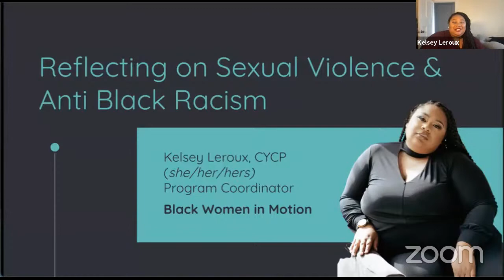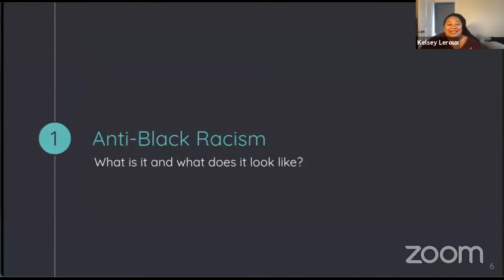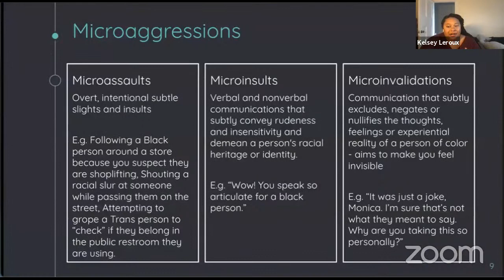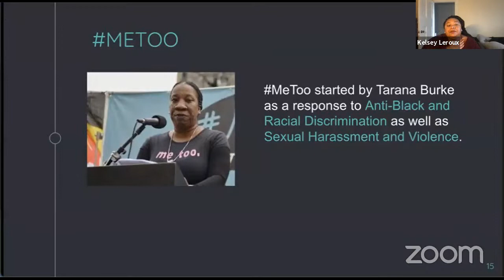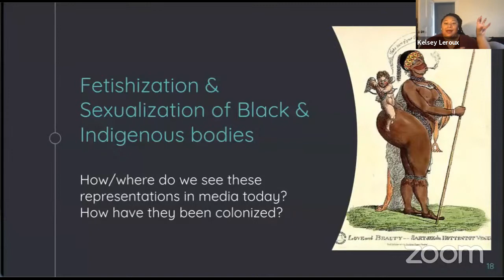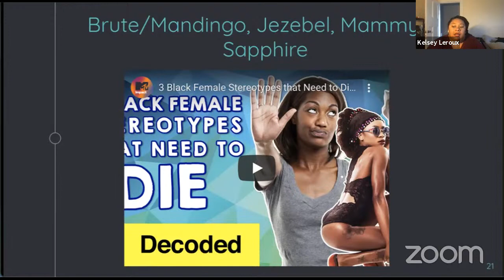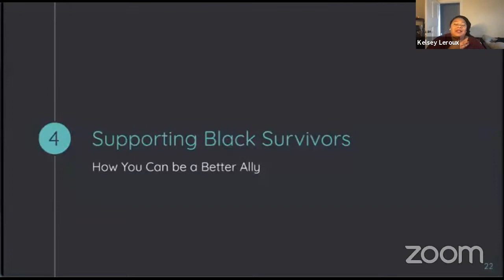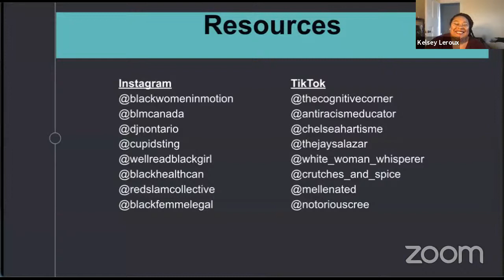Transforming Trauma Conference Reflecting on Sexual Violence and Anti-Black Racism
Reflecting on Sexual Violence and Anti-Black Racism - presentation by Kelsey Leroux, Black Women in Motion - Program Coordinator, Black Peer Education Network